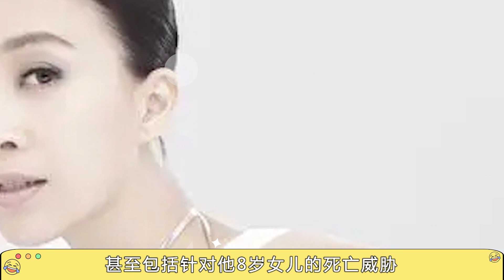刀郎遭實名舉報，女兒受死亡威脅，曾被雇傭痛罵羅剎海市遭網暴，幕後黑色就是那英！刀郎